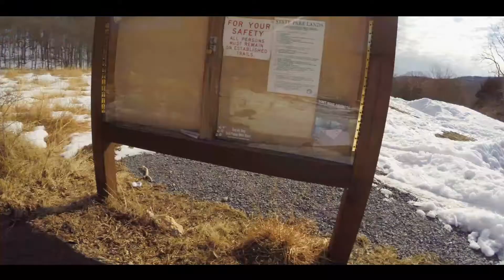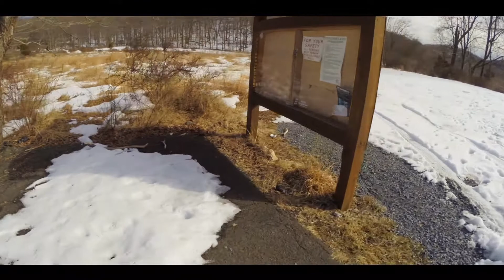3 17 14 BEST HIGHLIGHTS AT HARRIMAN STATE PARK